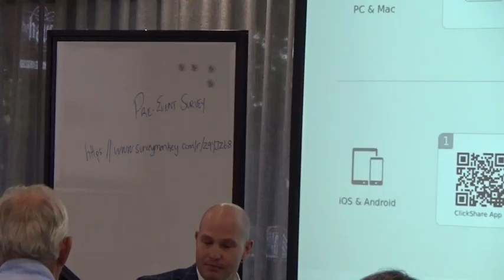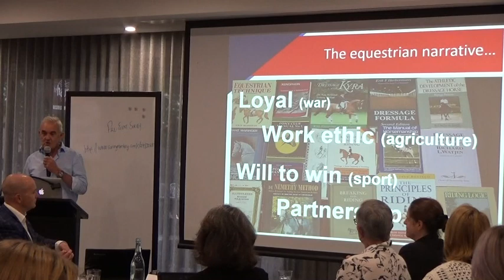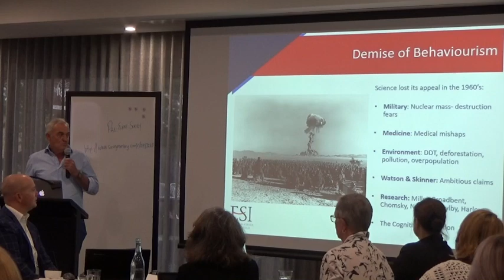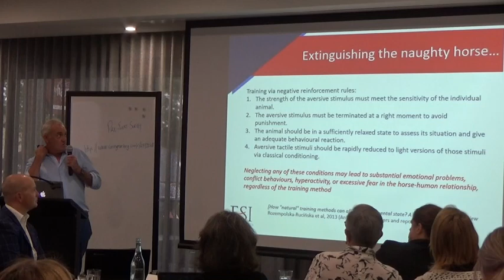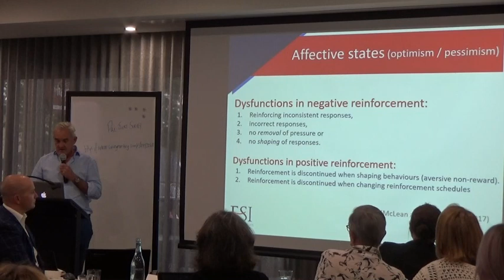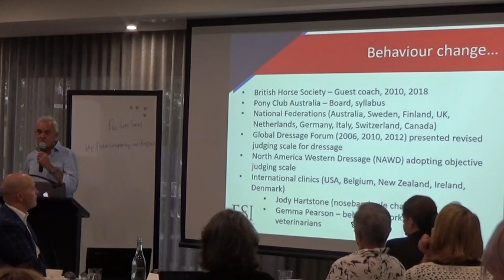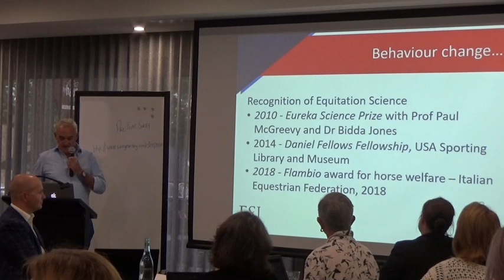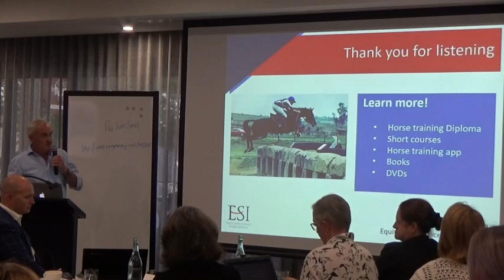The winds of change: Reflection on international adoption of evidence-based training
Dr Andrew McLean, Co-Director, Equitation Science International, for the Horse SA ‘Sport Horse Welfare and Social Licence to Operate’ professional development event.

This is one of a suite associated with this professional development event attended by racing, equestrian sport, education institutions and social leaders 13/14 Feb. 2019 Hahndorf, South Australia.

Links to event presentations on YouTube and Slideshare can be found